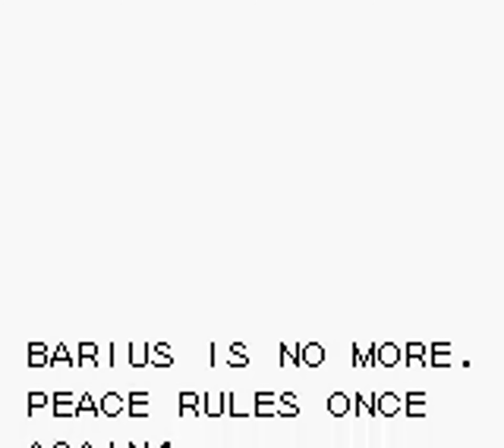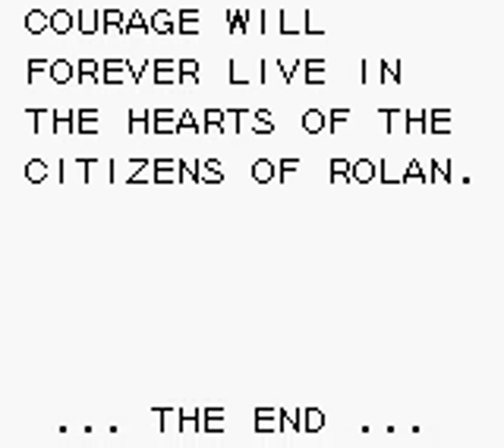TAS - GB Rolan's Curse (USA) "game end glitch" by mmbossman in 04:20.58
A movie of the video game "Rolan's Curse" for the GB (Game Boy), created by "Nick Mong (mmbossman)". This TAS video (Tool-assisted speedrun) demonstrates how to complete the game in a record time of "04:20.58", using tricks and exploiting glitches. This video also serves as a complete walkthrough.